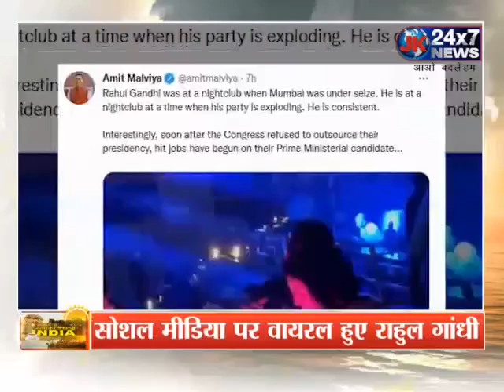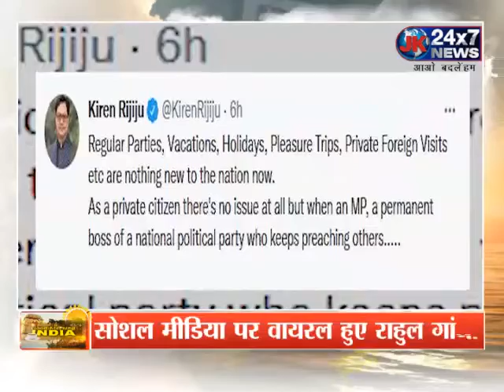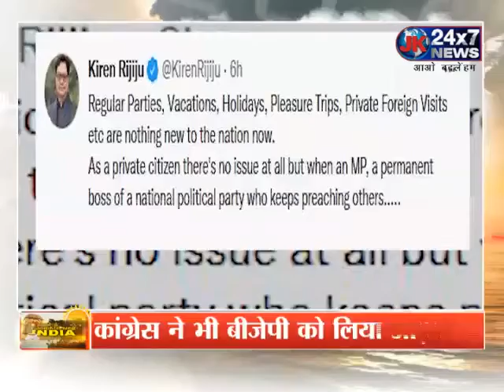Rahul Gandhi Viral Video : राहुल गांधी की सफाई में ये क्या बोल गए कांग्रेस नेता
राहुल गांधी Twitter पर वायरल हो रहे हैं
पीएम मोदी और बीजेपी पर तीखे बयानबाजी के लिए तो राहुल कई बार वायरल हुए हैं, लेकिन इस बार उनका एक वीडियो वायरल हो रहा है
ये वीडियो एक पार्टी समारोह का है, जिसमें राहुल गांधी एक महिला मित्र के साथ खड़े नजर आ रहे हैं
इस वीडियो के लेकर कांग्रेस और बीजेपी में जमकर बयानबाजी हो रही है